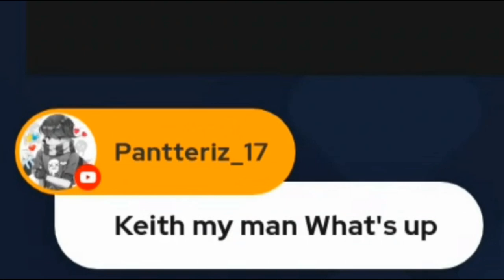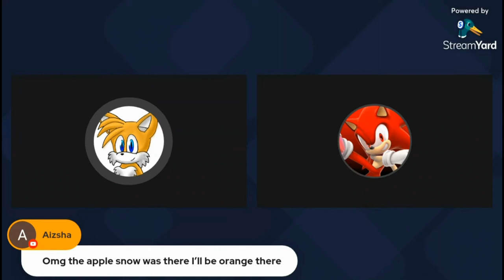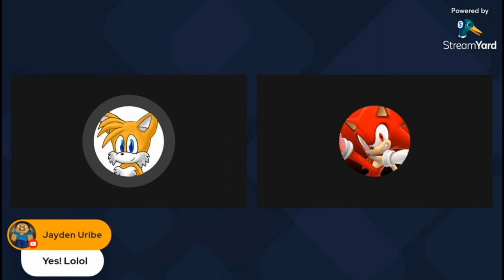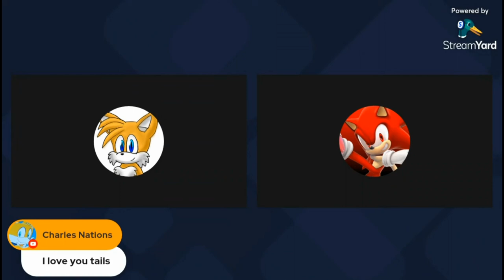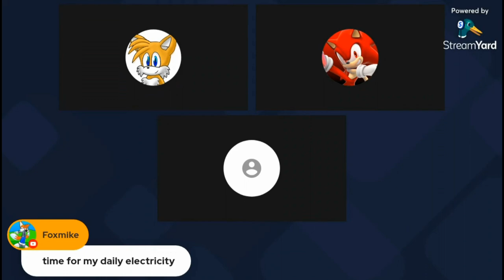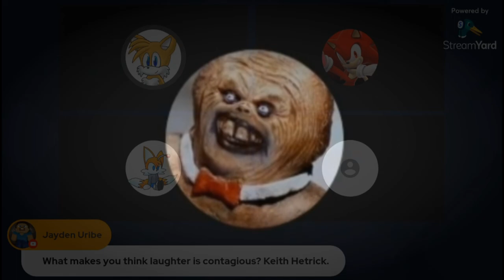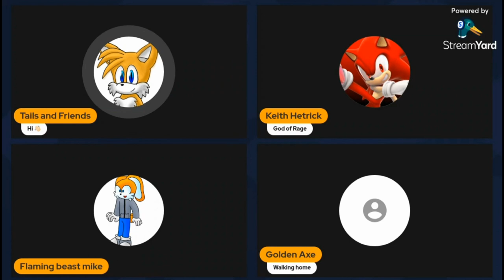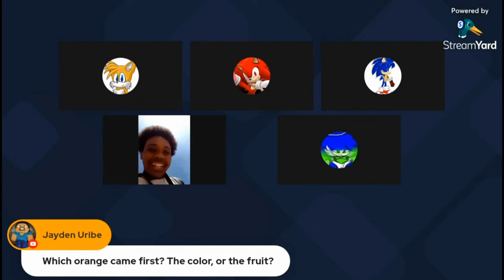Keith Hetrick in Tails And Friends' Livestream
A compilation of me being absolutely funny in @TailsandFriendsYT's Livestream!